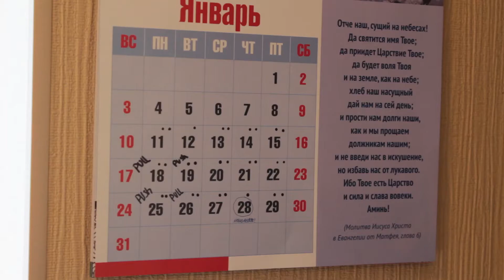Режим тренировок 12 недель трансформации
Вот как я занимаюсь во время моей трансформации. 2 тренировки в день и 3 тренировачных блока по 40 минут.